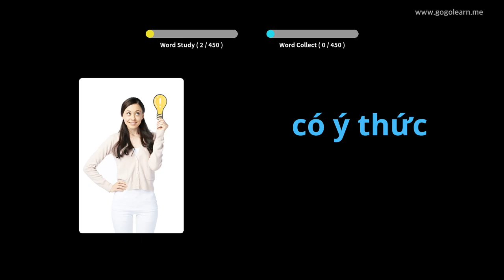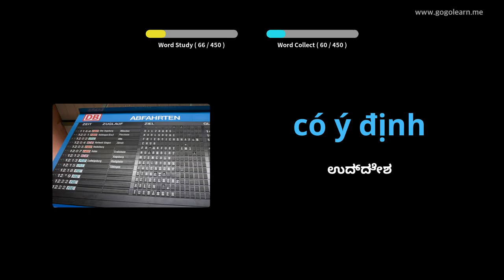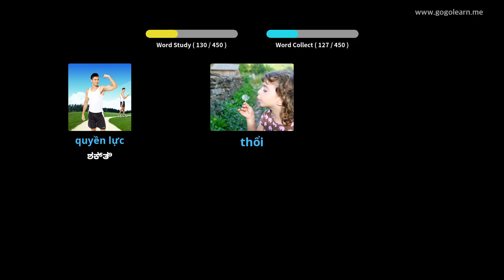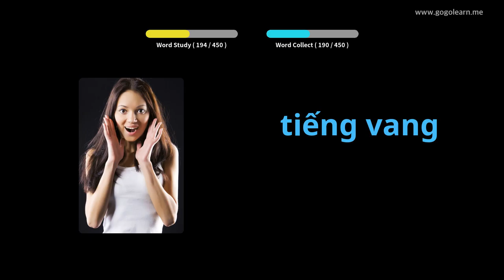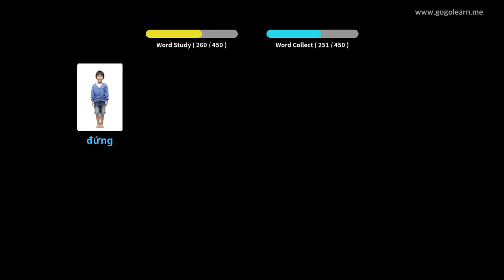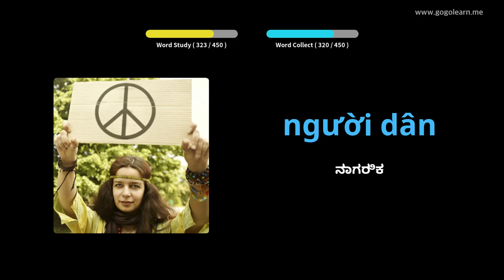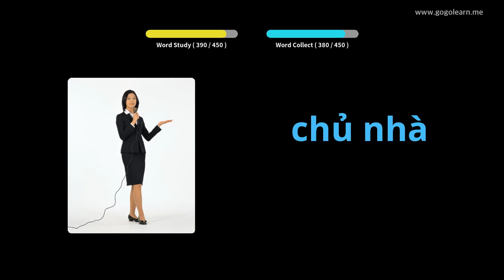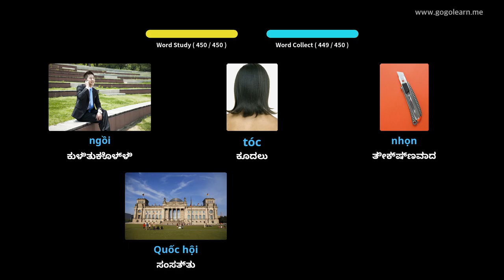ವಿಯೆಟ್ನಾಮೀಸ್ ಶಬ್ದಕೋಶ ಮಾಧ್ಯಮಿಕ ಶಾಲೆ 3 | Golearn